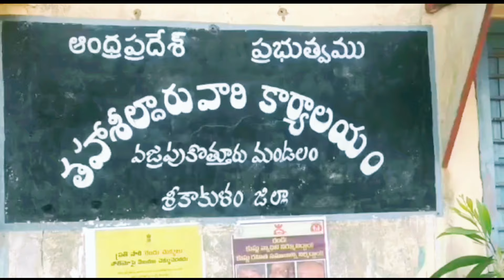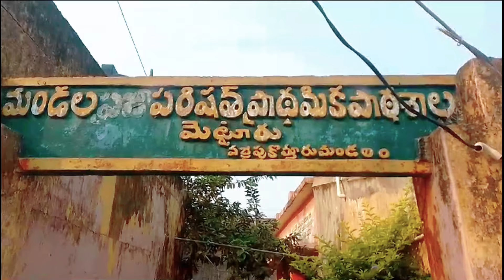పాత ఇంట్లోకి దూరిన ఎలుగుబంటి